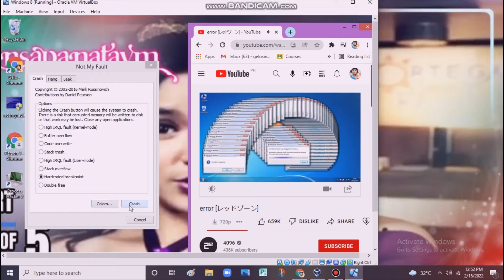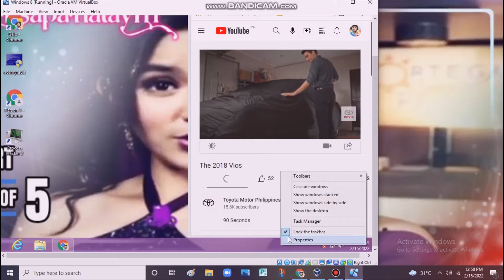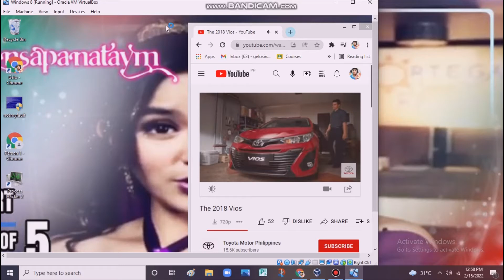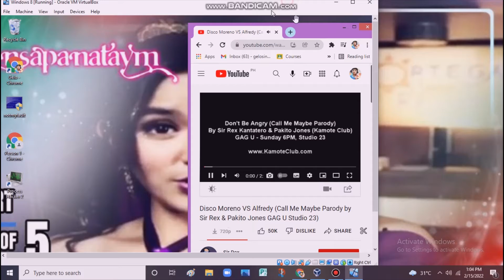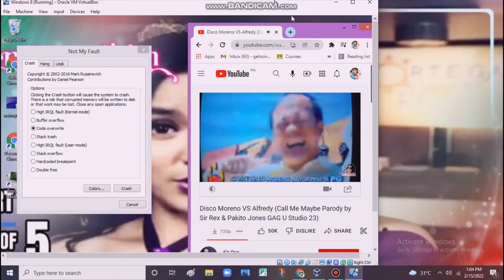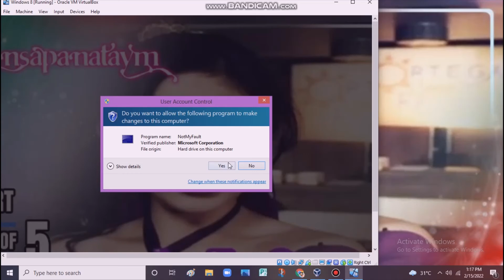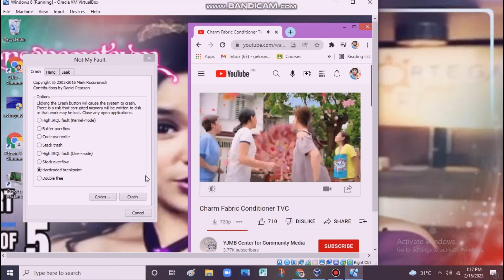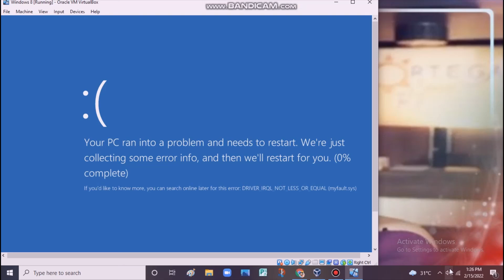Windows 8 BSOD Compilation VM